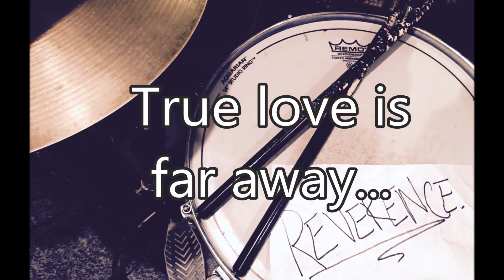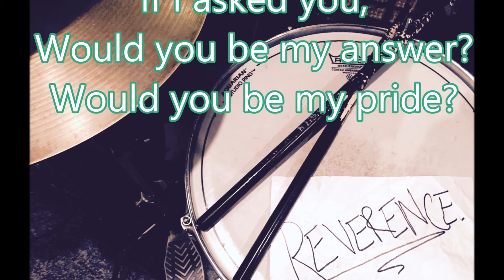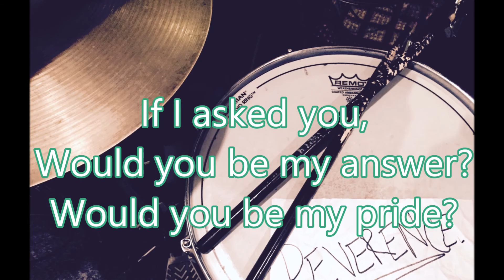Paper In the Breeze (Lyric Video) -- Reverence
An original song written and recorded by the band Reverence (Jackson, 19, and Alex, 18).